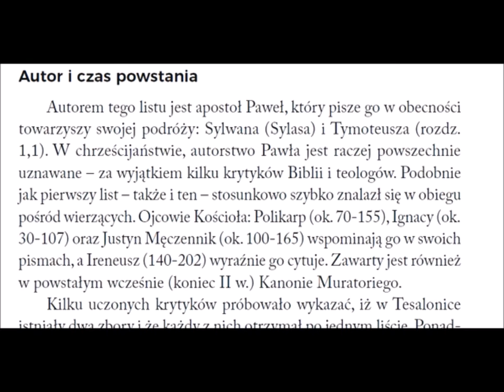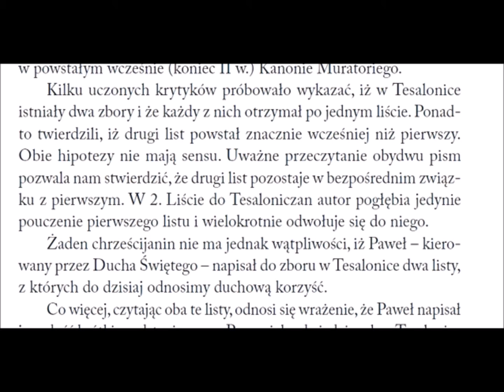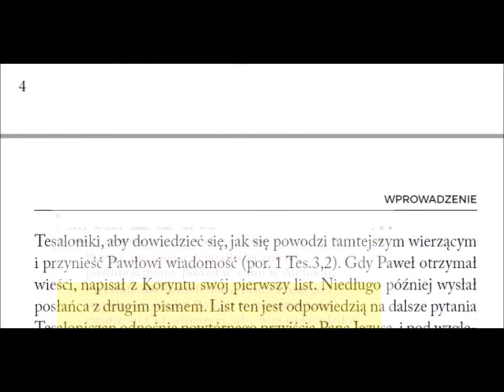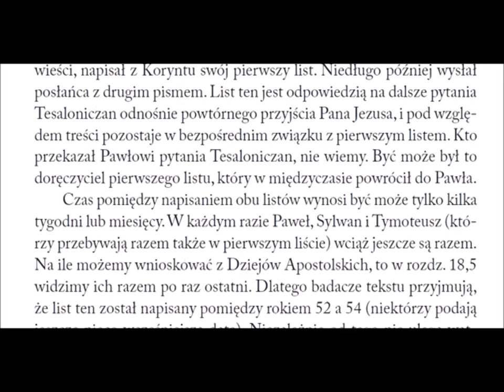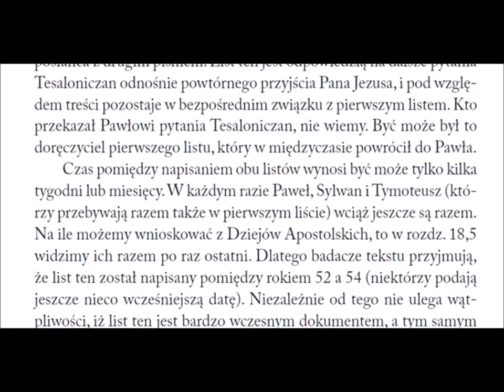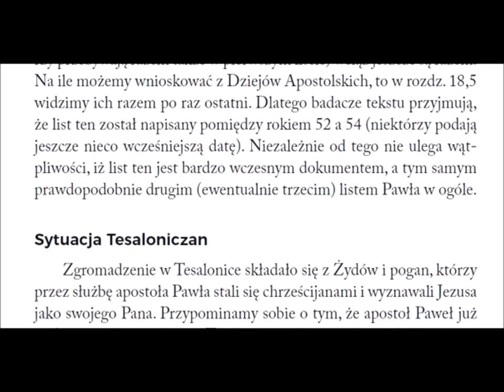Komentarz do 2 listu Pawła do Tesaloniczan 002 Autor i czas powstania